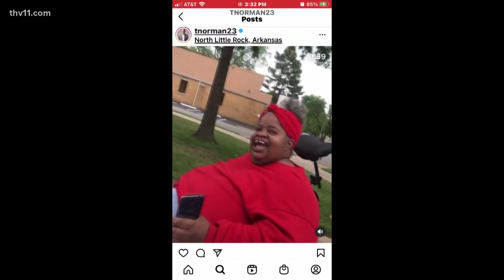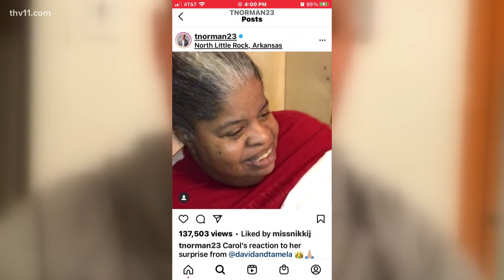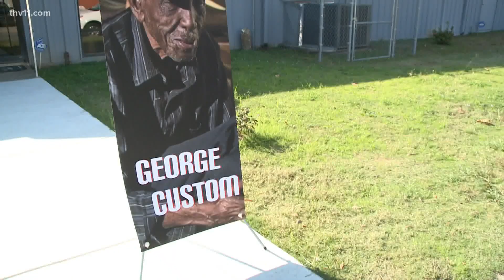Tommy Norman remembers community members who passed away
North Little Rock Police Officer Tommy Norman is a social media star and he's using his fame to spotlight some amazing people in the community. He remembers the times he spend with Miss Carol and 101-year-old George, who were popular on his social media.